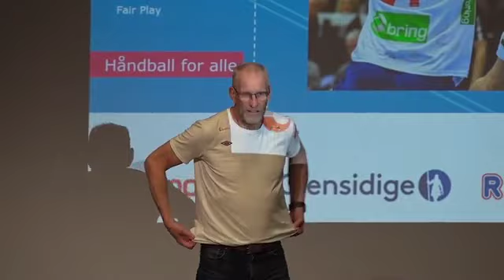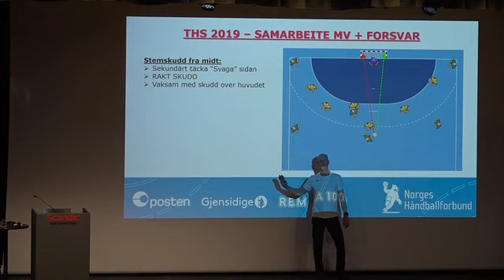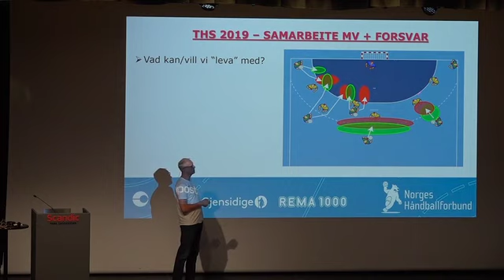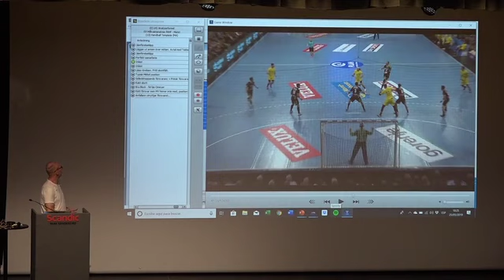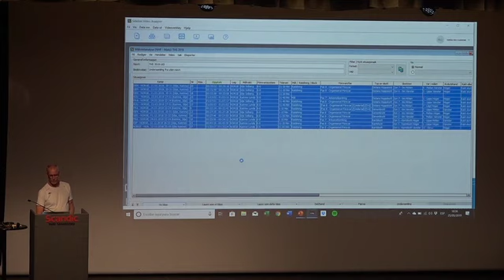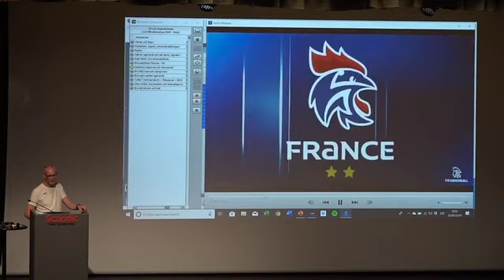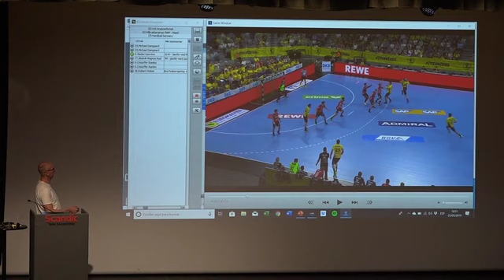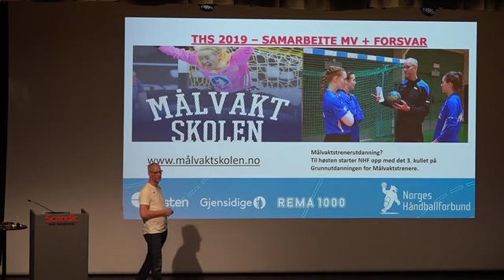Mats Olsson Cooperation defense goalkeeper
@The Home of Handball   @Slovak Handball Federation Official  @DHF Dansk Håndbold Forbund   @handballbet   @Absolut Handball (English)   @HANDBALL FACTORY   @The Handball Academy   @training handball   @handball center   @HANDBALL 4ALL ​